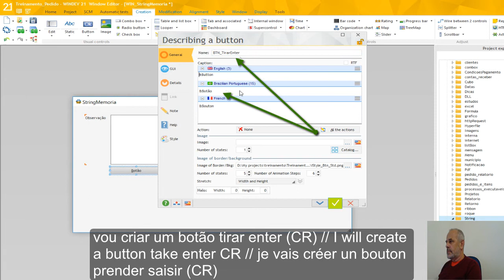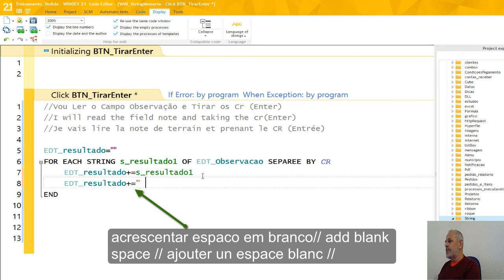Windev Observacao Tirar Cr